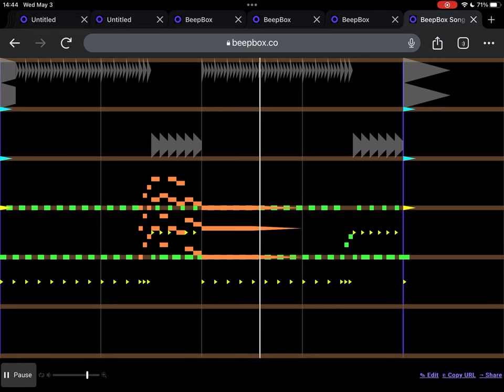Tecka OST - "Breaking News!" Cutscene: Greystone Broadcasting Network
"This just in, our composer seems to be suffering from a major art block, and doesn't seem to be recovering any time soon.